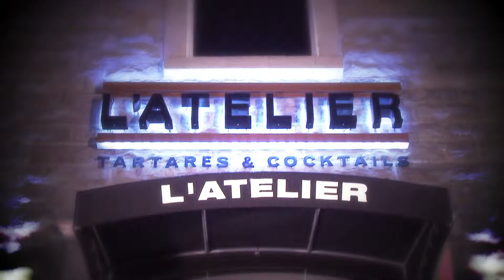L'Atelier - Tartares & Cocktails - V télé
L'Atelier est fier de présenter "Un souper presque parfait" et "Apollo dans l'frigo", sur les ondes de V télé